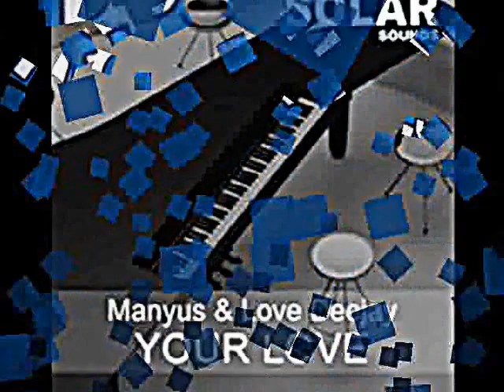MANYUS & LOVE DEEJAY your love (ROB HAYES Uplifting Remix)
label : SOLAR SOUND